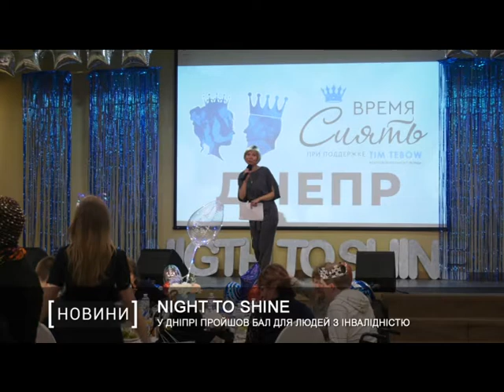У Дніпрі пройшов бал для людей з інвалідністю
Музика та творча атмосфера. У Дніпрі вчетверте організували бал для людей з інвалідністю “Night to Shine”. Його гостями стали близько ста осіб. Дрес-кодом для учасників заходу стали ошатні сукні та елегантні вбрання. А при вході кожен отримав корону та бутоньєрку.